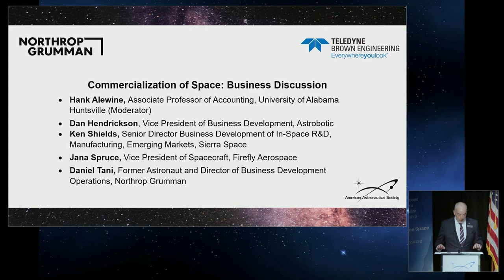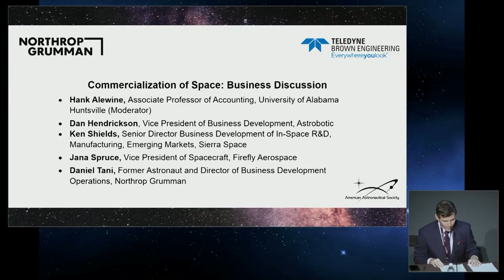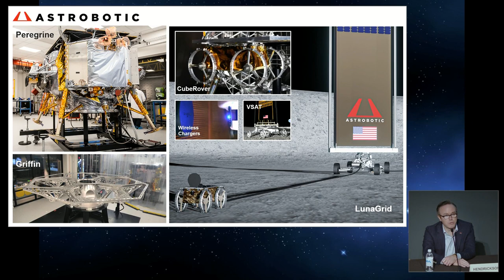VBSES2023 - Commercialization of Space Business Discussion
Day 3

The videos of Advancing Space: From LEO to Lunar and Beyond; the 2023 von Braun Space Exploration Symposium are now live!